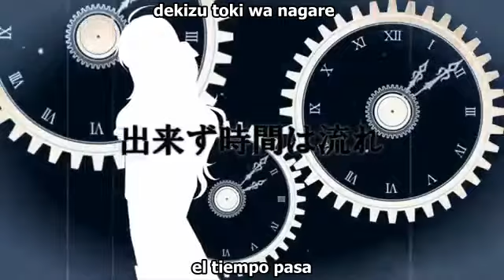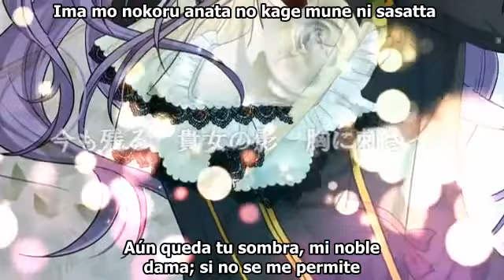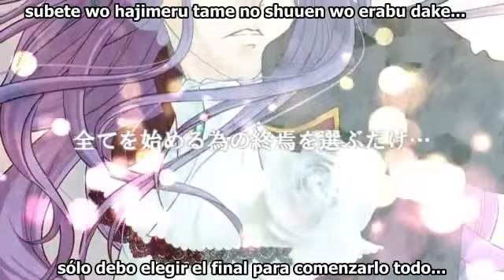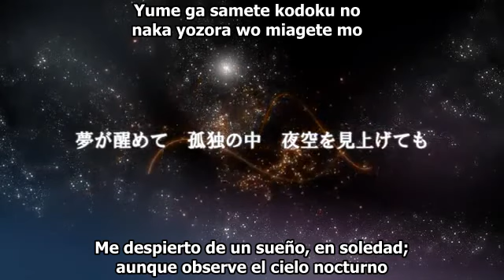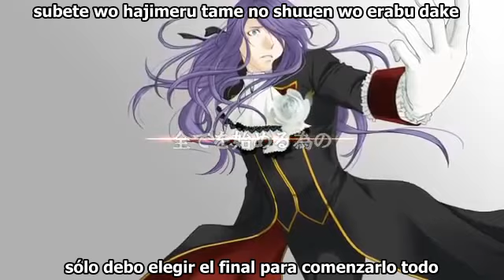[Kamui Gackpo / Roy & Kamura Misaki] The end of begin all (sub español + romaji)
Una canción random de Gackpo n.n Mi objetivo es traducir al menos una canción de todos los vocaloid *o* (sí, TODOS XD) Esta la traduje a pedido de mi amigo Italo. ¡Espero que te guste! n.n Comentarios sobre la canción: Mi pobre, pobre Gackpo!! ToT